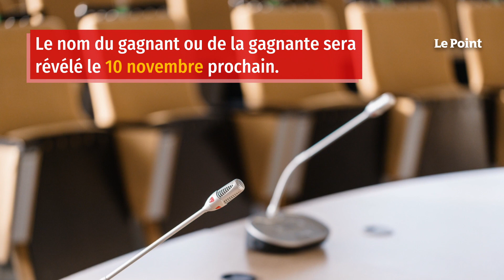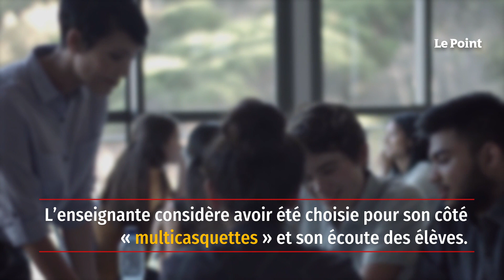Une enseignante de Rouen parmi les dix meilleurs professeurs du monde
Juline Anquetin-Rault est une de ces championnes du quotidien, qui se lève chaque matin pour transmettre sa passion à ses élèves du CFA Simone-Veil de Rouen (Seine-Maritime). Selon Ouest-France qui a rencontré cette professeure d’histoire-géographie au début du mois, elle est sélectionnée parmi les dix finalistes du prix mondial des enseignants 2021. Le nom du gagnant ou de la gagnante sera révélé le 10 novembre prochain. À la clé pour le lauréat de ce concours organisé par la Fondation Varkey, en partenariat avec l’Unesco, une récompense d’un million de dollars.